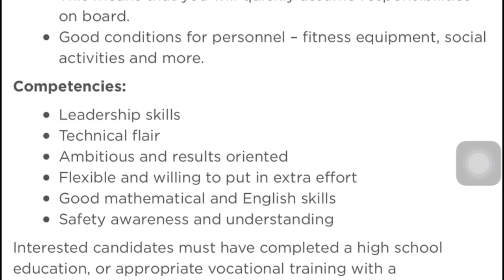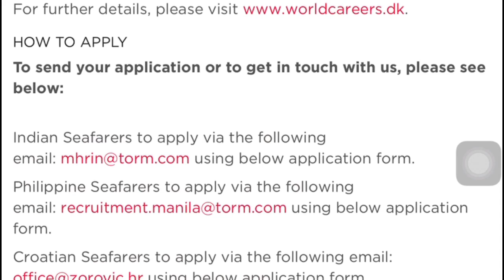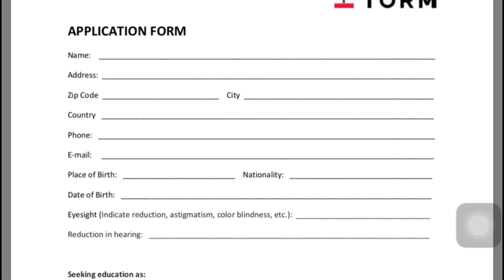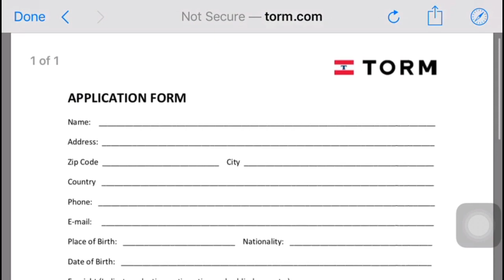TORM SHIPPING Sponsorship exam 2020 / Deck Cadet // Engine Cadet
MY GEARS :-